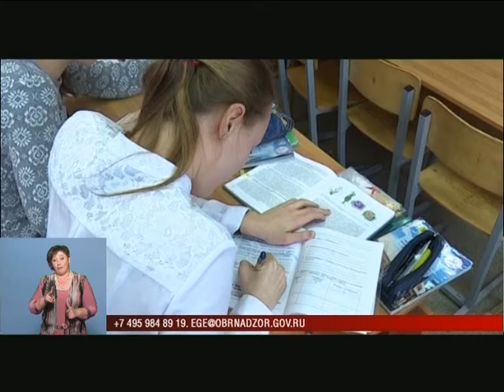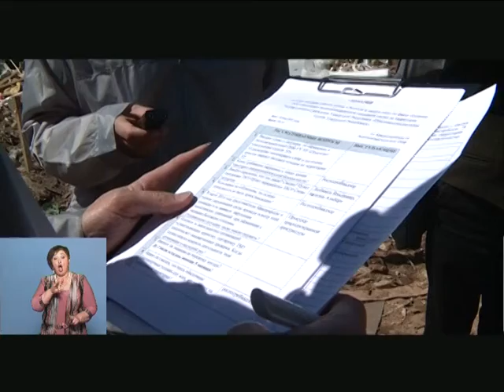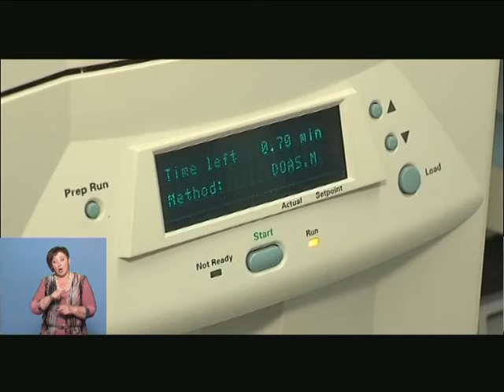19 05 2016 Моя Удмуртия Инфоканал Новости Утро